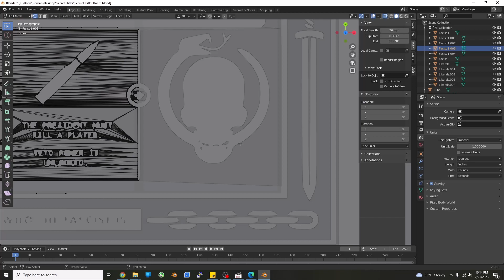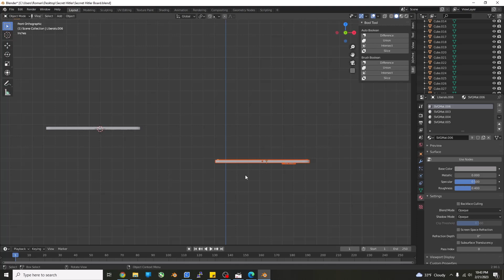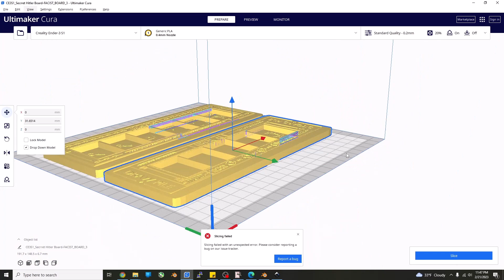SECRET HITLER Timelapse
This is a quick timelapse of modeling the Secret Hitler Board Game for 3d printing. With Blender.